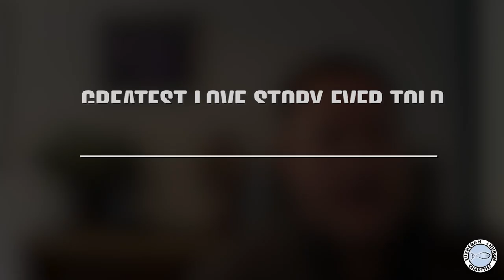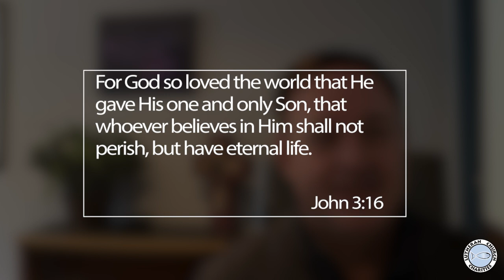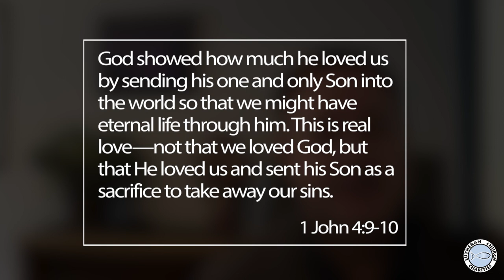Greatest Love Story Ever Told